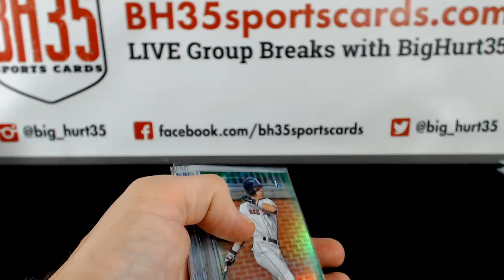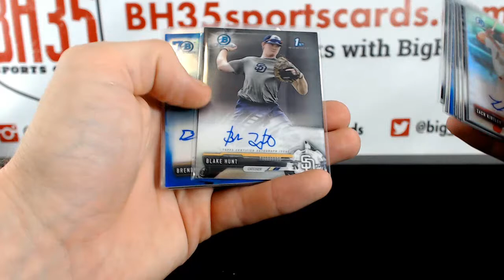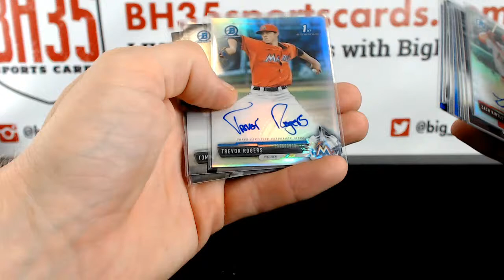Recap for 2017 Bowman Draft Baseball Jumbo | 8 Box Case Break #8 Pick Your Teams